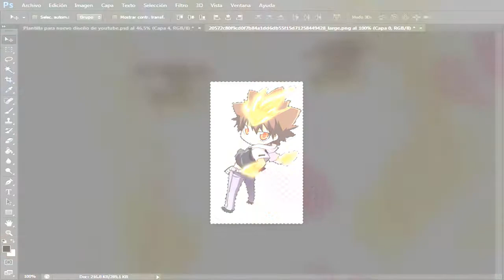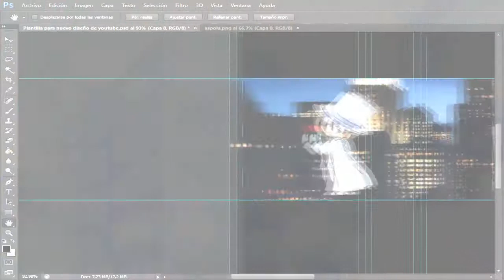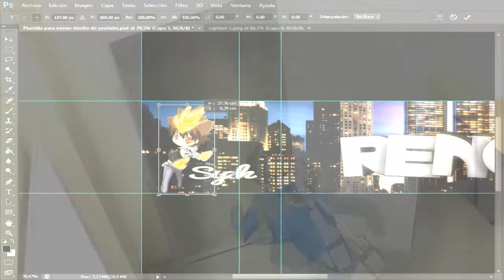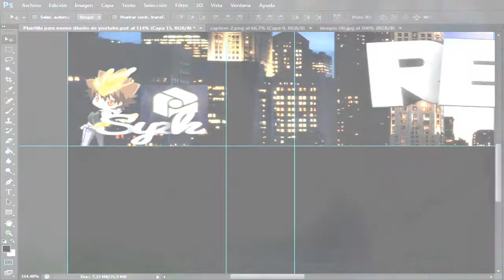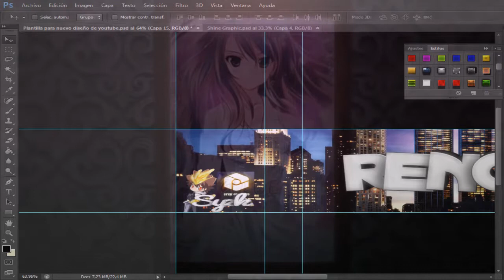Speed art para rengax rengax,syzk and by glow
anime unity